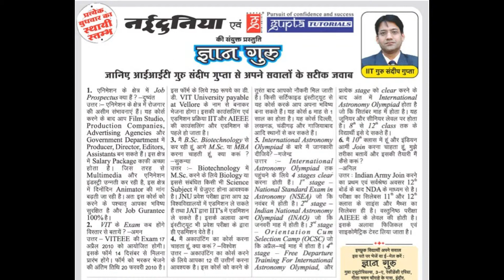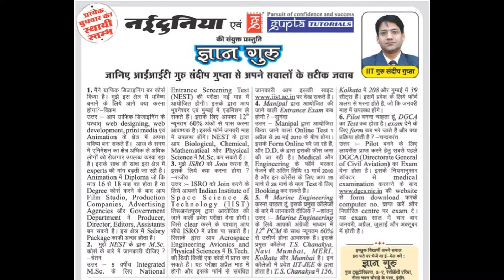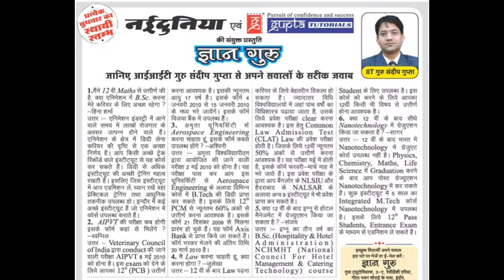DEC 2009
Namaskar,